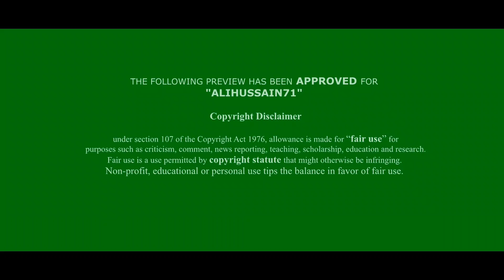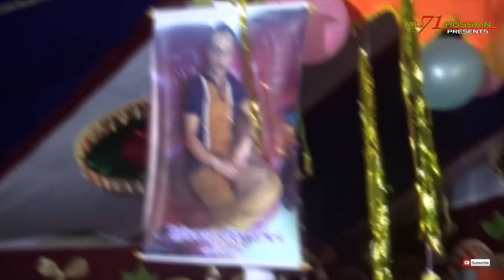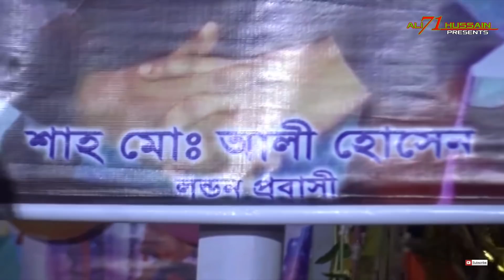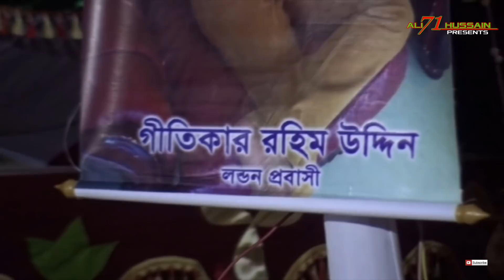ফকির রিতা || আপন মানুষ পর হয়ে যায় || Singer Fokir Rita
-ফকির রিতা || আপন মানুষ পর হয়ে যায় || Singer Fokir Rita .|.Latest Bangla Songs..2017 .. ♫ SUBSCRIBE To 'Alihussain71'' for everyday new baula music, by subscribing you will be the first to be notified when a future upload has been released